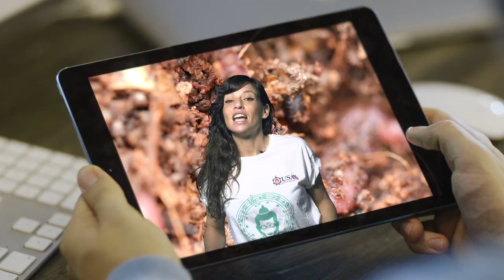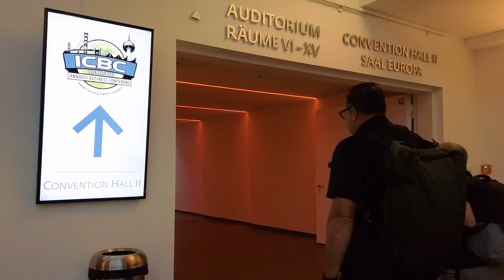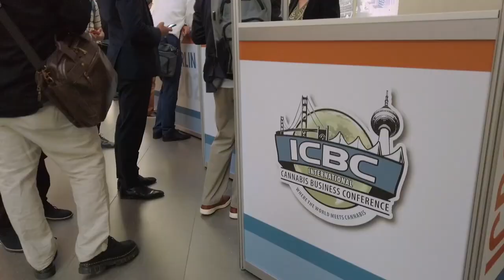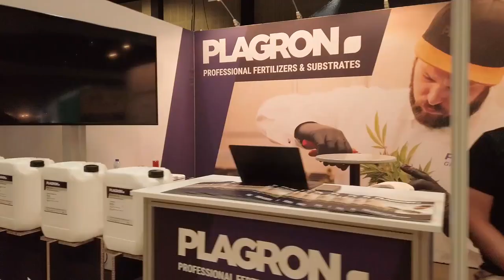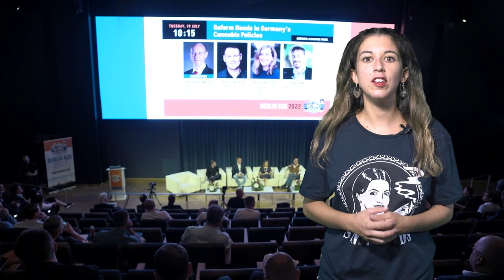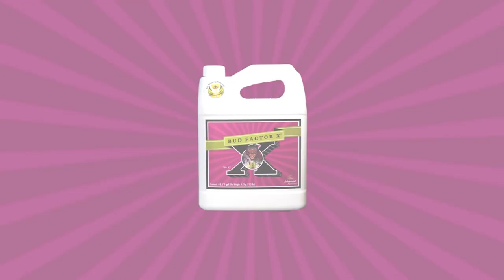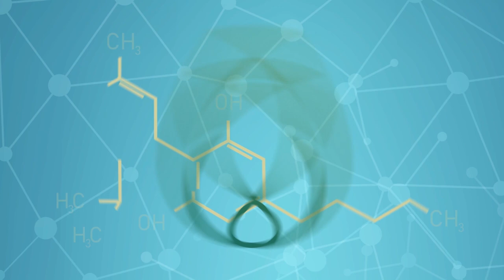CANNABIS medicinal en ESPAÑA, ALEMANIA propone REGULAR, ICBC y próximos EVENTOS News 122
Bienvenidxs al news 122 con toda la actualidad cannábica.
Este mes de Agosto, estaremos atentos a la carrera por el cannabis medicinal en España, y al autocultivo. Además viajaremos a Alemania, donde el nuevo gobierno ha anunciado que regulará el cannabis y asistiremos a la International Bussines Cannabis Conference (ICBC) en Berlín. En Top Cultivo seguiremos resolviendo vuestras dudas sobre el humus de lombriz. y por supuesto avanzaremos los eventos que nos esperan este verano
¡Empezamos!